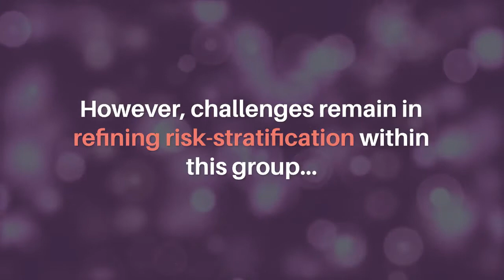Oncotarget | Pre-Treatment Ultrasound Used to Predict Breast Cancer Recurrence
Abstract:
Background: The purpose of the study was to investigate the role of pre-treatment quantitative ultrasound (QUS)-radiomics in predicting recurrence for patients with locally advanced breast cancer (LABC).

Materials and Methods: A prospective study was conducted in patients with LABC (n = 83). Primary tumours were scanned using a clinical ultrasound device before starting treatment. Ninety-five imaging features were extracted-spectral features, texture, and texture-derivatives. Patients were determined to have recurrence or no recurrence based on clinical outcomes. Machine learning classifiers with k-nearest neighbour (KNN) and support vector machine (SVM) were evaluated for model development using a maximum of 3 features and leave-one-out cross-validation.

Results: With a median follow up of 69 months (range 7–118 months), 28 patients had disease recurrence (local or distant). The best classification results were obtained using an SVM classifier with a sensitivity, specificity, accuracy and area under curve of 71%, 87%, 82%, and 0.76, respectively. Using the SVM model for the predicted non-recurrence and recurrence groups, the estimated 5-year recurrence-free survival was 83% and 54% (p = 0.003), and the predicted 5-year overall survival was 85% and 74% (p = 0.083), respectively.

Conclusions: A QUS-radiomics model using higher-order texture derivatives can identify patients with LABC at higher risk of disease recurrence before starting treatment.

Keywords - radiomics, breast cancer, quantitative ultrasound, recurrence, machine learning

About Oncotarget

or connect with